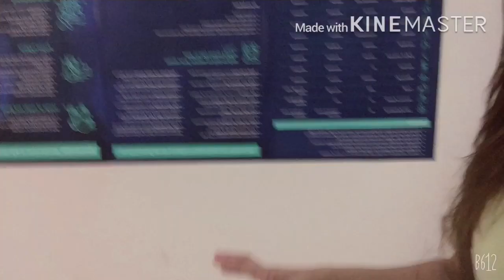TOILET TOUR /BONGGA WITH MODEL NG TIMBA/Malou Toledo Vlogs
Toilet Tour#OFW#CompanyAccomodation

Just good vibe guys sharing my day pagkagising with making Tour ng Toilet in Our Accomodation this is how we are living here..its a common Toilets in every floor though its very well maintain because have maintenance for cleaning..hallway and Toilets